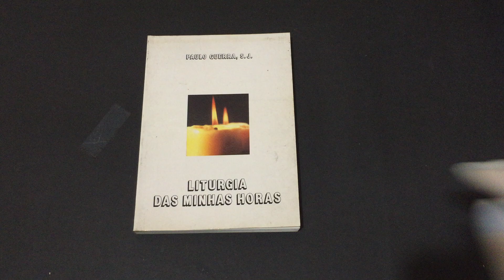Compre Agora:Liturgia das Minhas Horas